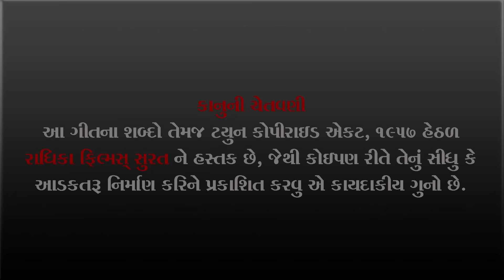નંદ ના લાલાને ....Nand Na Lala Ne.... II Radhika Films Surat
Title :-  નંદ ના લાલાને ...
Nand Na Lala Ne.
Singer - Vivek sanchala
               Maheshsinh Solanki

Director - J.D Thummar
                 Mitul Devmurari

D.O.P - Radhika Filmas Surat
             Mo.9979980185

S.P.Thanks J.D.Entertainment
                     KhodalDham Restaurant
Wynk Music::

Callertune Code

Airtel Callertune Code (Direct Dial)::
VI Callertune Code (Direct Dial)::
BSNL (North/West) Callertune Code (SMS) - Send it to 56700 ::
BT 7509469
BSNL (South/East) Callertune Code (SMS) Send it to 56700 ::
BT 12626817
Aircel (North/West) Callertune Code (SMS) Send it to 56700 ::
DT 7509469
Aircel (South/East) Callertune Code (SMS) Send it to 56700 ::
DT 12626817
Tata Indicom Callertune Code (SMS) Send it to 12800 ::
WT 12626817
MTNL Callertune Code (SMS) Send it to 56789 ::
PT 12626817